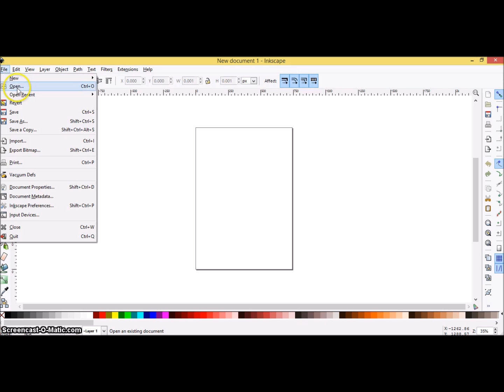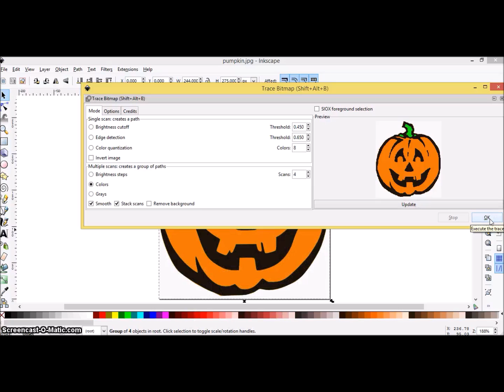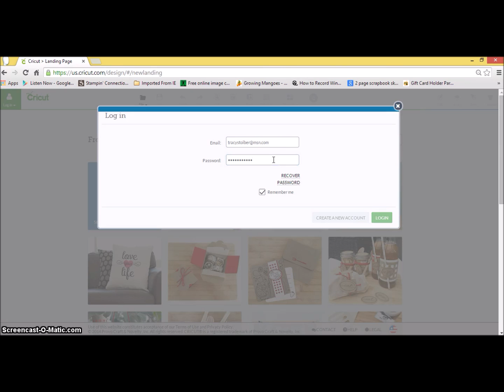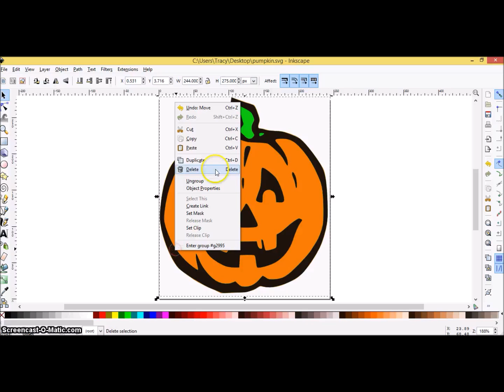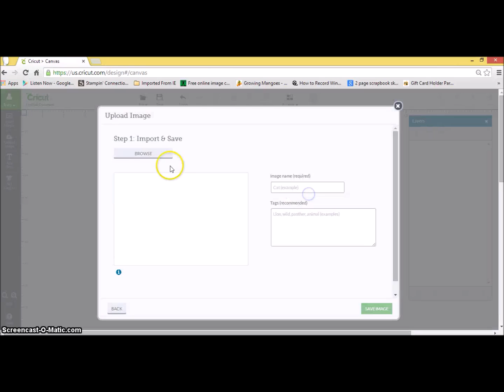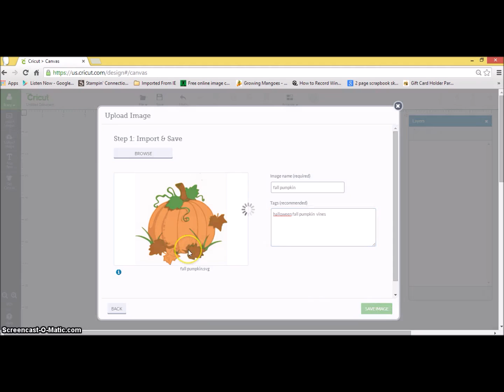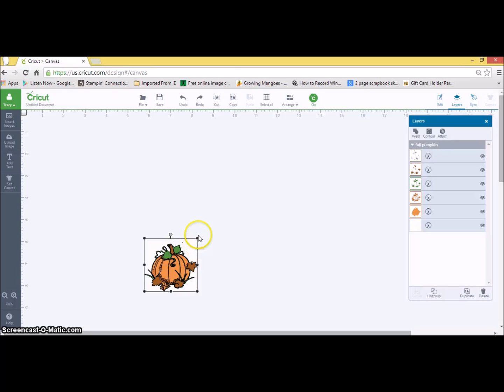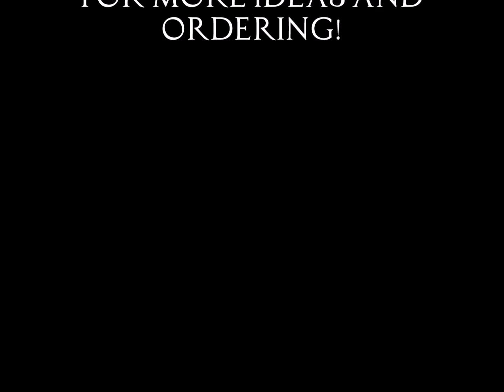Cricut Explore Step-by-Step STEP 7: Creating a Layered SVG in Inkscape using a Color Image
Well, you've learned how to create an svg from a coloring page, the long way to create an svg from a color image, now it's the easy way. and you'll be surprised at how easy it really is!